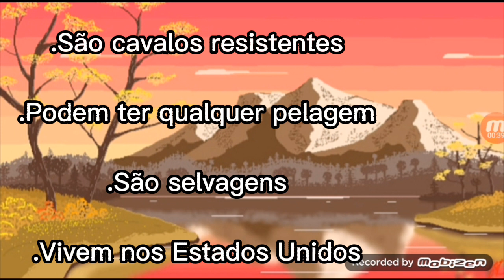💫Imaginando como seriam os mustangues no Wild Horse Islands :)